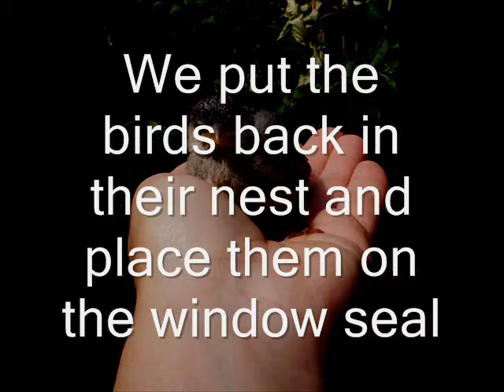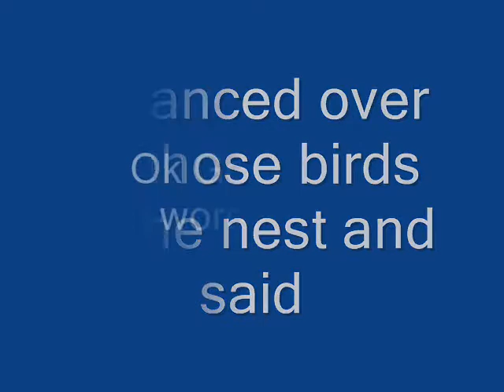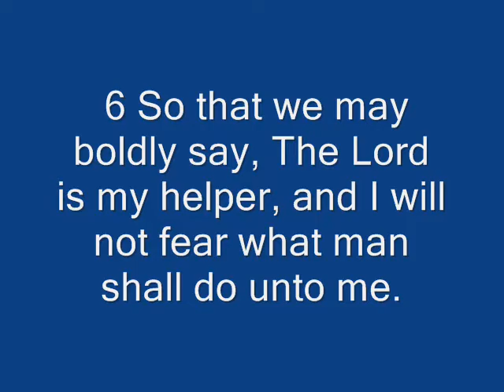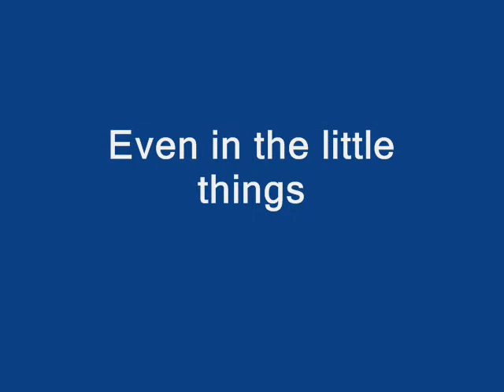What about those birds?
Learning to trust the Lord early in my Christian walk.  When ever I feel defeated, the Lord always brings this back to me.

Trust Him and make Jesus the Lord of your life today.  Experience His amazing Grace for yourself.